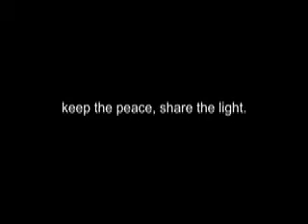Tsunami (Circle of Fire / Soulshifters) BBOY Hodown 2006 - house prelims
House Prelims & cypher footage with dancers
Marjory, Concep, Cricket, Shacon, Byron, Linda, Tsunami, Elvis, We:whum, Angelo, Vid, Emiko, Hidecki, Mikey Disko, Jardy and Mono to name a few :)